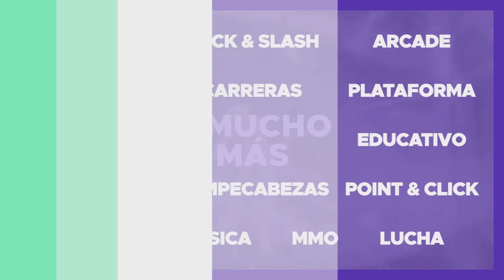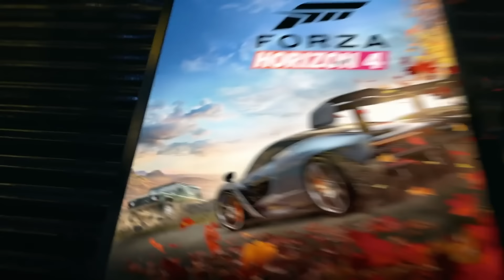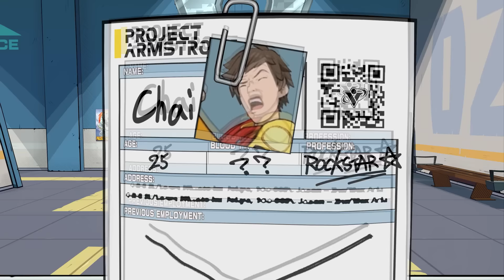🎮 ADIOS oferta de Live Gold a GAME PASS | OK de Activision | VENTAS FF16 | Xbox - Sony PS5 - Semons